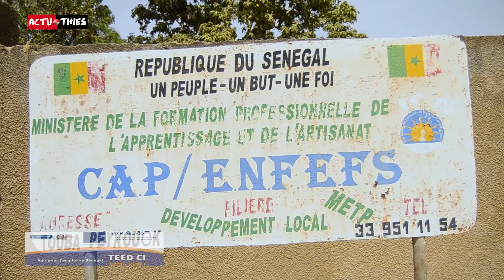Archipelago-Thiès: Archipelago-Thiès : Certification De La Première Cohorte En Aviculture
​ @Actuthies Tv